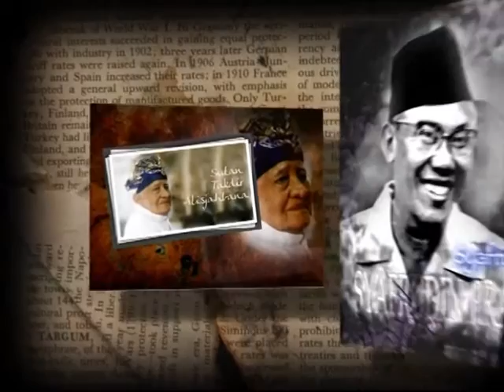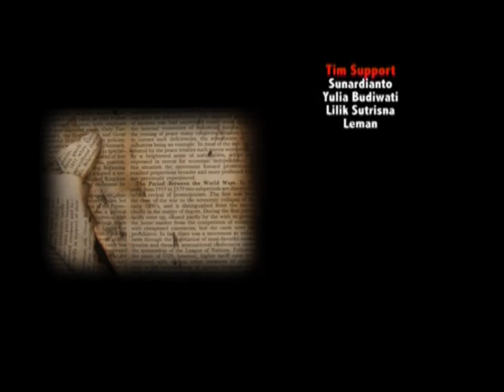Bincang Integritas Mahkamah Konstitusi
Bincang Integritas Mahkamah Konstitusi bersama Prof.Dr.Mohammad Mahfud MD.SH.SU